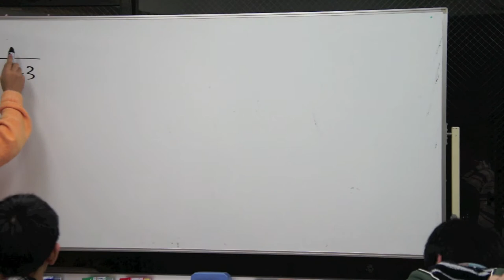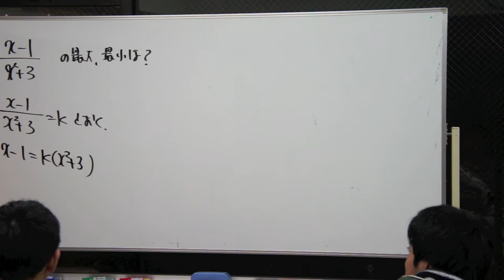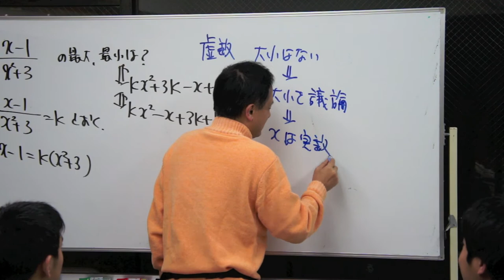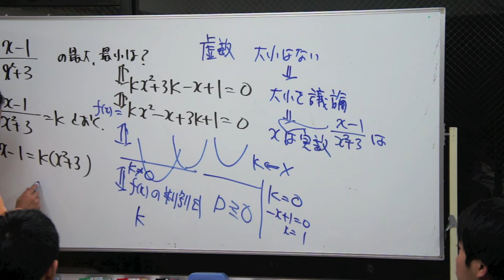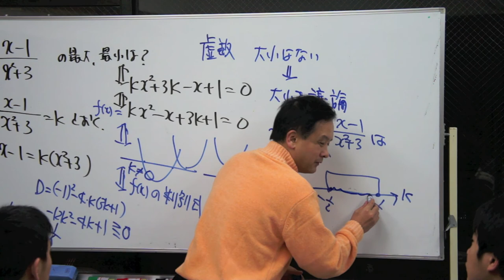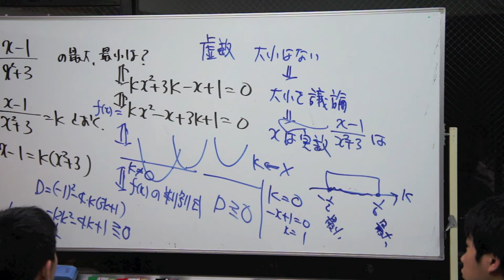福岡チャータースクール／数学教室／高校数学入門講座「二次関数４限目4/4」2014/03/31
目次

参加者は修猷館、城南、西南学院、久留米高専新高校１年生とラ・サール中学新３年生です。